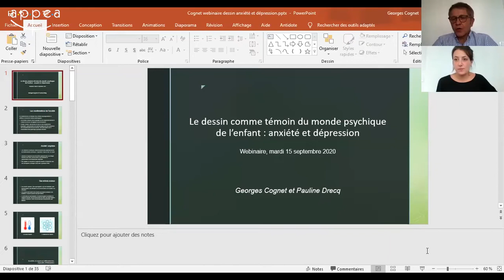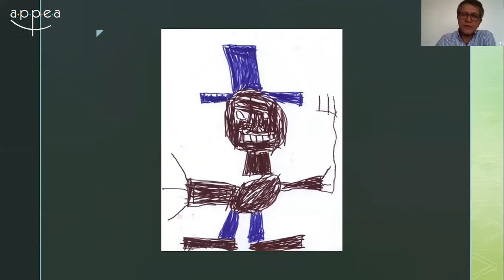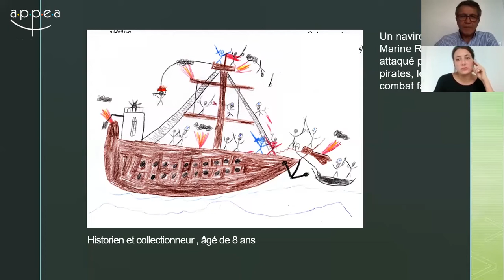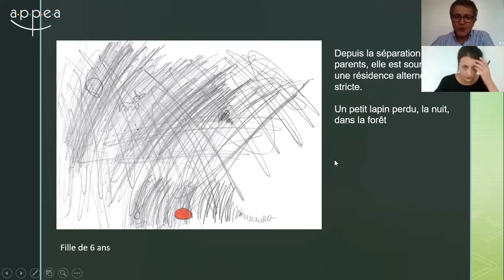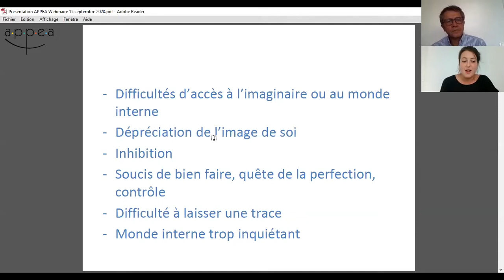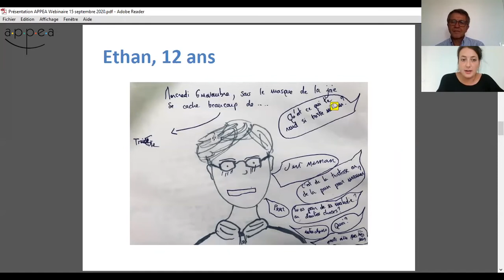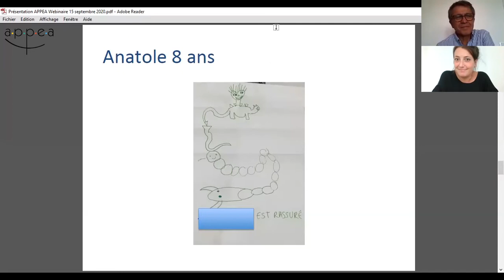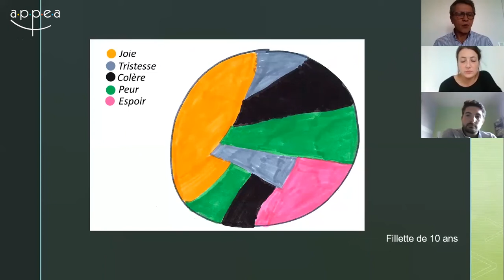Replay du webinaire Le dessin comme témoin du monde psychique de l’enfant : Anxiété et dépression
Pour approfondir ce thème, l'APPEA vous propose 2 formations continues :
- Le dessin et le jeu de l’enfant dans la prise en charge thérapeutique

Replay du webinaire APPEA diffusé en live le 15/09/2020
    Direction du webinaire : Théodore de Mascarel
    Technique : Katia Terriot
    Montage additionnel : Vincent Amelot
    Modération : Théodore de Mascarel